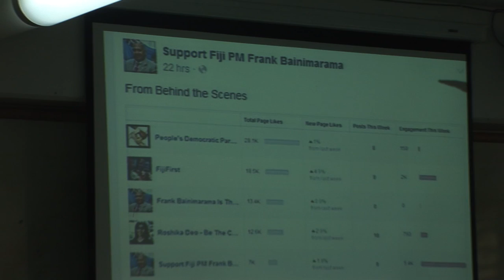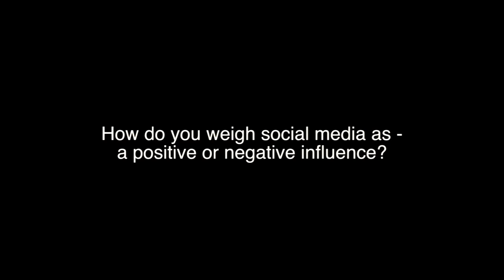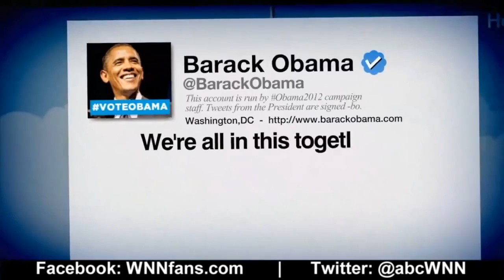Documentary on the role social media played in the 2014 general elections in Fiji by Natasha Begum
The video gathers insights from Jope Tarai and Roshika Deo on the evolution of social media in Fiji, its role particularly in the 2014 general elections and how it would fare in comparison to traditional media. The documentary was submitted as part of an assessment in journalism school.